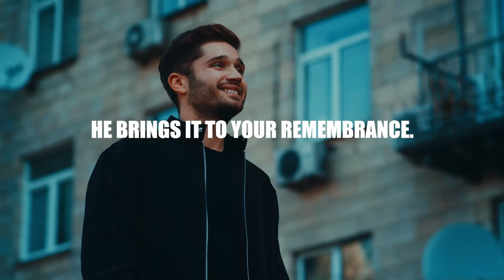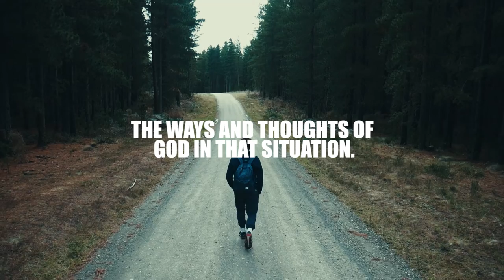My Mind Part 5:Renewing Your Mind and Renewed Thinking | Sermon Highlights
In this sermon we address an important instruction given to us in New Testament Scripture on the renewing of the mind. We examine the Scriptures to understand why we need to renew the mind, what does it mean to renew the mind, how do we renew the mind, and what are some of the benefits of renewing the mind. In “renewing our minds” we discard our thoughts and ways which are carnal, earthly, and corrupted and take on God’s thoughts and ways.  A renewed mind results in a transformed lifestyle. A renewed mind is necessary to prove and discover God’s will.

Mental health has to do with how you are doing in your soul - your mind, will and emotions. It has to do with your emotional and psychological well-being. Having good mental health, being sound, well and whole in your soul is important because it affects how we feel, think, and behave. It affects how we go about life, how we relate to others, how we face challenges and handle difficult situations and how we do in things we are responsible for - education, work, etc. When we are doing well mentally, we can enjoy life, enjoy meaningful relationships, enjoy work, overcome life's challenges, be productive, keep growing towards our full potential and make meaningful contributions to those around us. The fact is that all of us face challenges at one point or another, with our mental health, our emotional and psychological well-being. There is nothing wrong in recognizing the difficulties you are facing, to get help, and address those mental health challenges in a positive way.

This sermon series presents a Biblical approach towards training and developing our mind, so that we can maintain good mental health, live with soundness, wellness, and wholeness in our mind, with a good, healthy positive mindset. In part 1, we discuss "The Mind, Imagination and Mental Health." In part 2, we address the topics of "Concentration, Distractions, Wandering". In part 3, we try to understand how "Temptations, Addictions, Deceptions" work and how to overcome these. In part 4, we learn about "Controlling Your Thoughts, Training Your Thinking" so we can use our faculties effectively. In part 5, we discover the important discipline of "Renewing Your Mind and Renewed Thinking", that transforms our way of life. In part 6, we learn the Biblical way to "Overcoming Negative Thoughts", an important area for all of us. In part 7, we understand the importance of "Maintaining a Positive Mindset".

Join our Sunday online church service live stream at 10:30 a.m. (Indian Time, GMT+5:30). Anointed worship, Word & ministry for healings and miracles. and free sermons